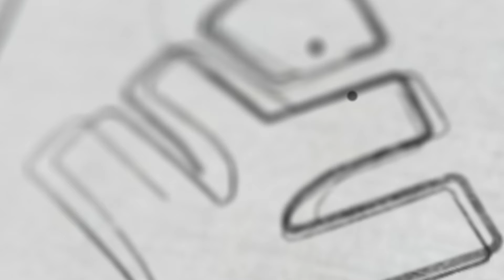അനുഷയുടെ NEET PREPARATION പ്ലാനുകൾ അറിയാം! | Xylem NEET